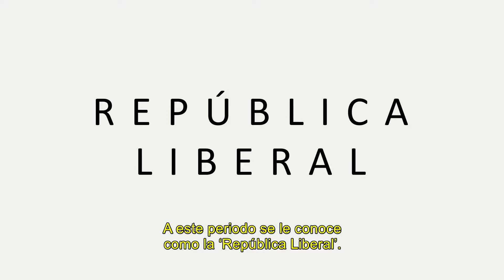ASF9 Sociales 43 Bimestre 3